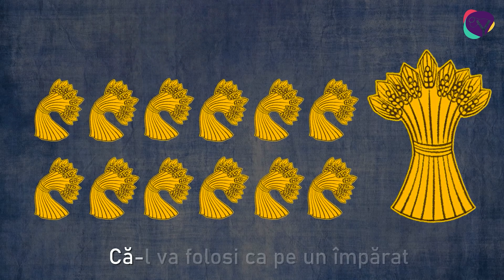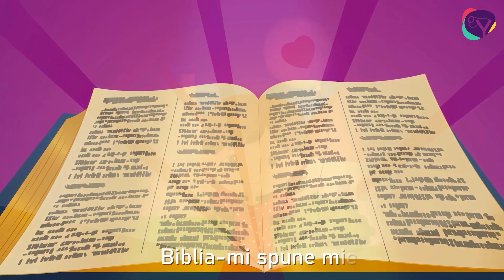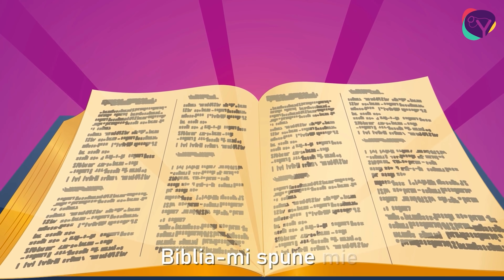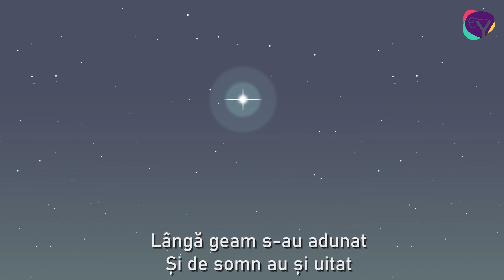Colaj Dar Domnul - muzica crestina pentru copii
"Dar Domnul" este o creație originală David și Goliat care ne trece prin Vechiul Testament și ne vorbește despre Moise, Daniel și Estera.

În acest video am făcut un colaj cu primele 6 cântecele cu muzică cu mesaj creștin pentru copii publicate de David și Goliat Productions. În acest colaj am adăugat următoarele piese: